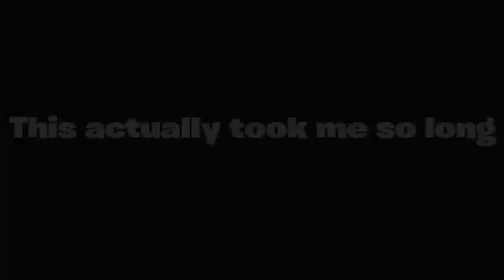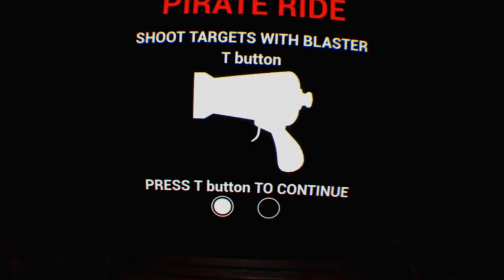Pirate foxy VS The Kraken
In this video i will be completing pumpkin patch and pirate ride.